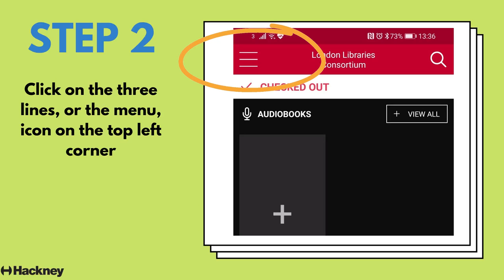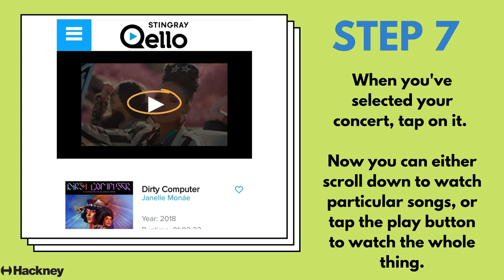How to access Stingray's Qello with your library card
Watch live performances using the RBDigital app and Qello. All you need is a device and a library card!